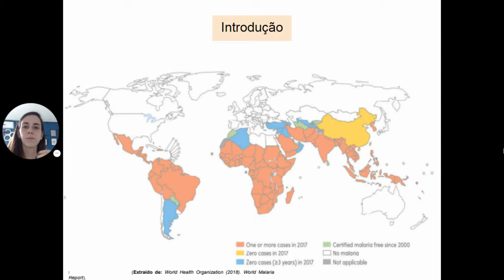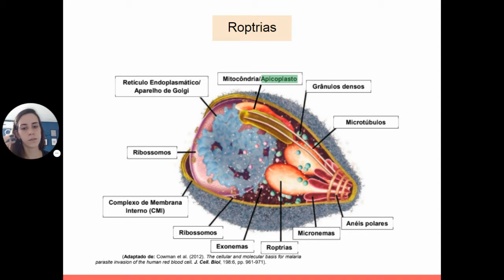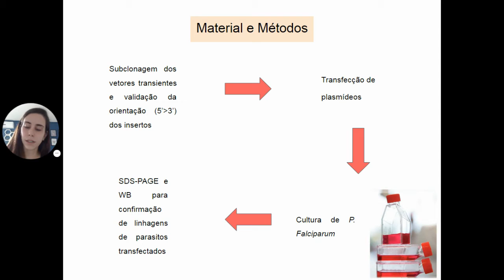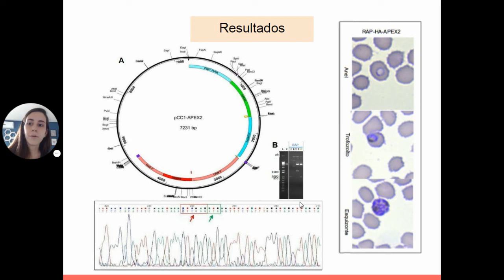(U2211) Mapeamento proteômico de roptrias de Plasmodium falciparum por biotinilação via APEX2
"Título: (U2211) Mapeamento proteômico de roptrias de Plasmodium falciparum por biotinilação via APEX2
Autor: Camila Morais Hime
Orientador: Sébastien Charneau
Colaboradores: Lucas Silva de Oliveira, Farah Camila Murtadha, Marcos Rodrigo Alborghetti
Palavras-Chaves: malária, Plasmodium falciparum, roptrias, APEX2, proteômica"